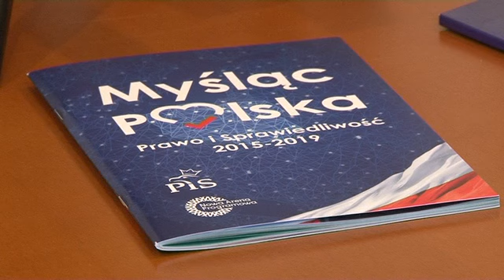Kadencja Sejmu na finiszu. Poseł Łukasz Zbonikowski o ostatnich decyzjach parlamentu